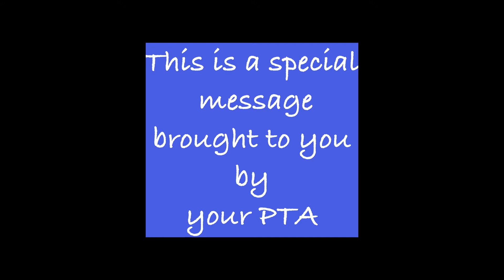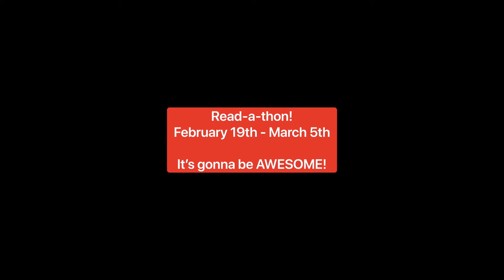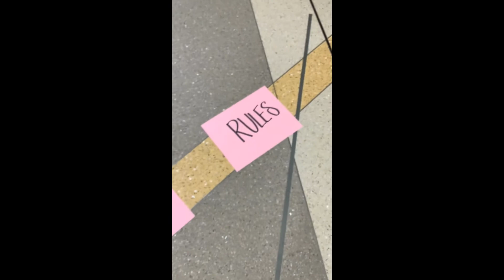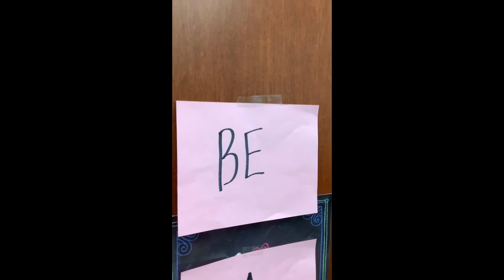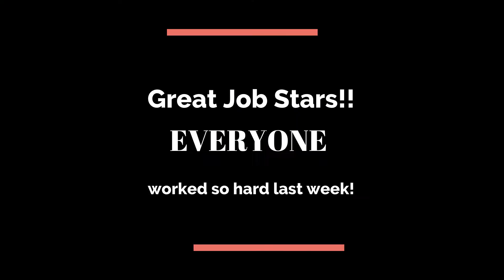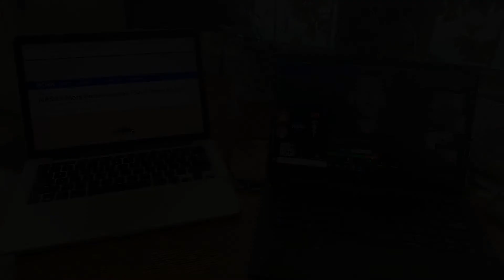Shaw-Rise & Shine Feb. 22, 2021